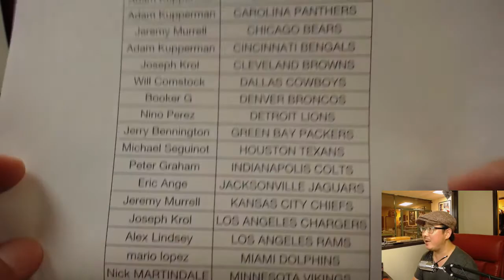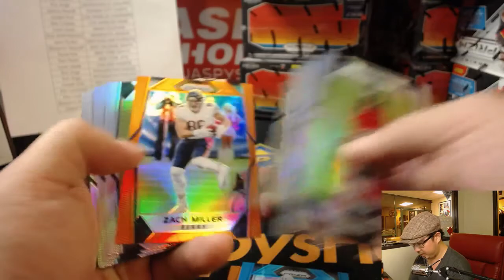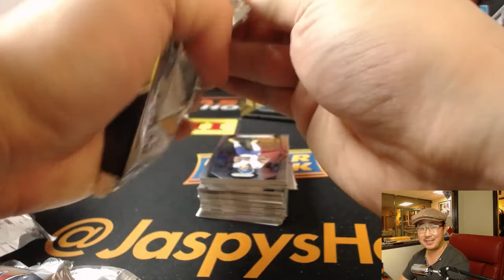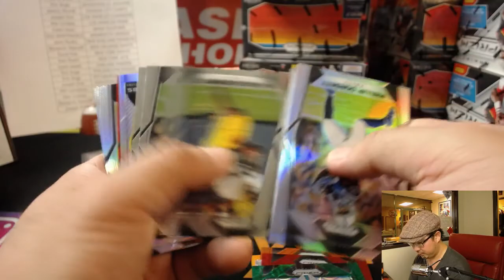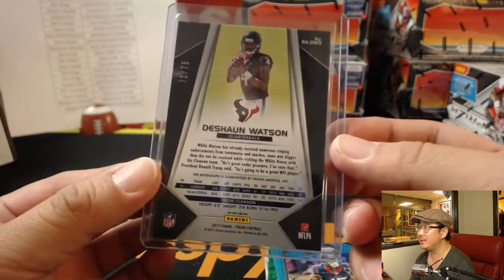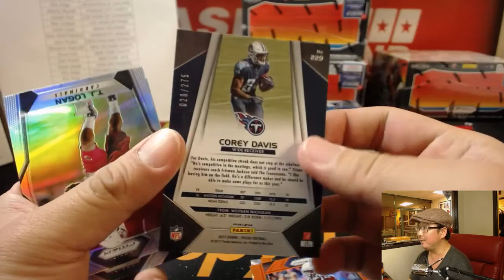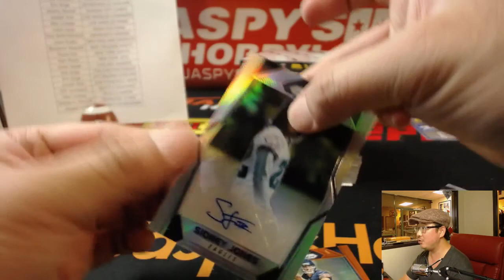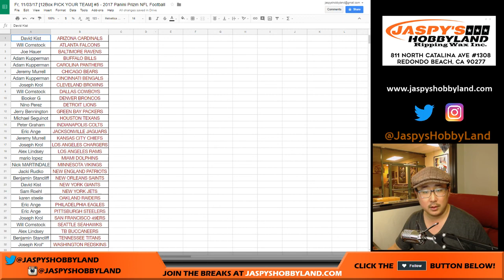Fr, 11/03/17 [12Box PICK YOUR TEAM] #5 - 2017 Panini Prizm NFL Football